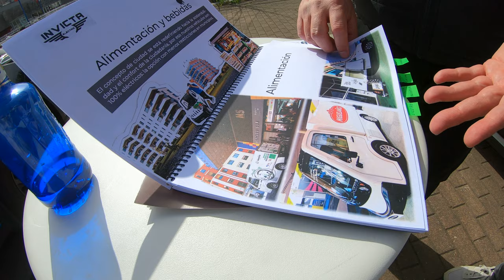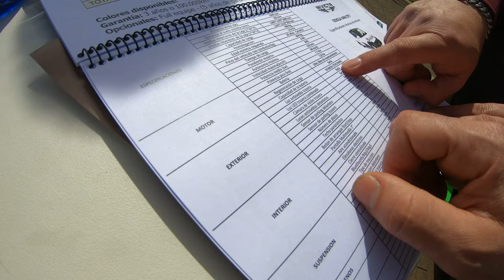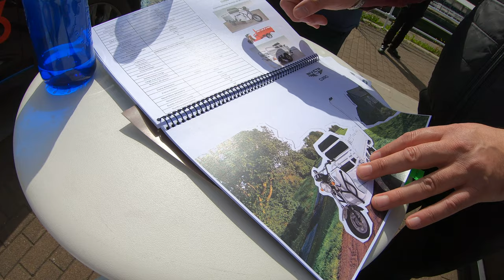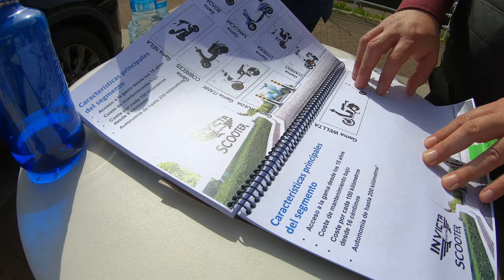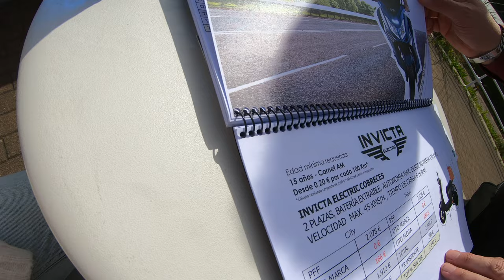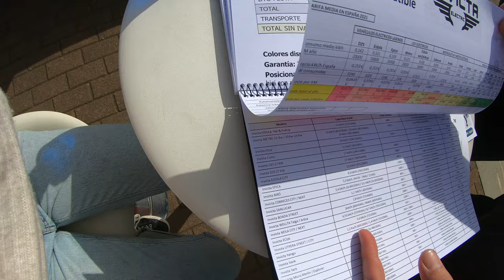Entrevistas a Automóviles Emeuri en el I Encuentro AUVEbizkaia ElectricBizkaia GX016423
Entrevistas gracias a Izaro Paredes.